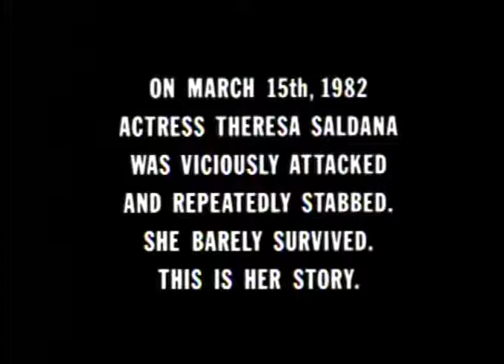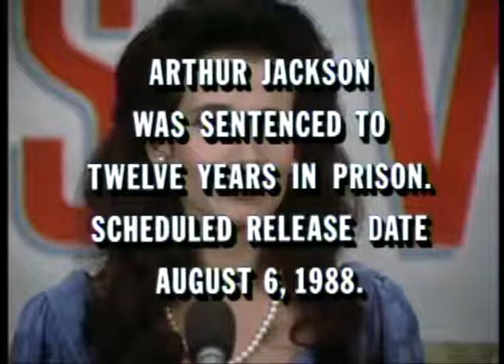Theresa Saldana Story 1984 True Movie Lifetime ENJOY.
An Actress was stalked and stabbed by insane person she did not know. A scary fan and lunatic. Her life changes after stabbing happens.I do not have rights to this movie.